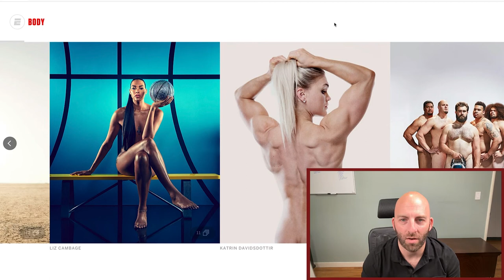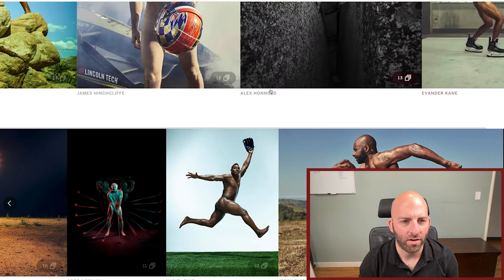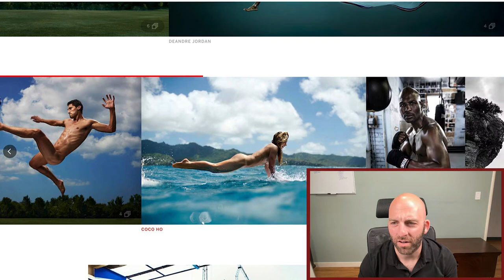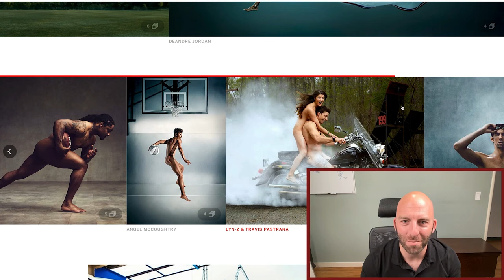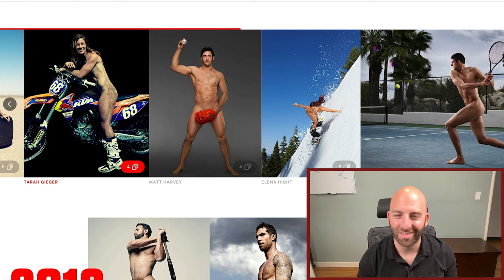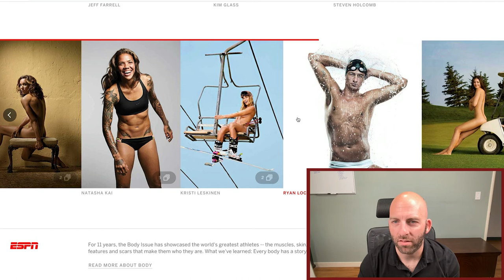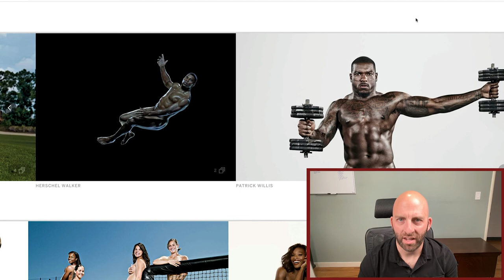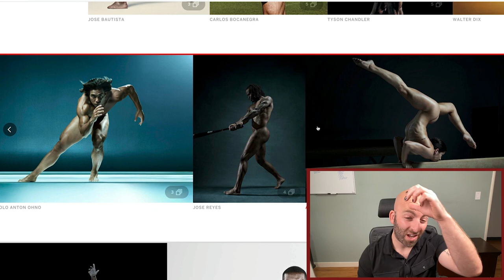Reacts to ESPN Body Issue with Mike Lloyd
Are these ESPN images too sexual? Or are they just playful? Body issues have been around for a long time and I'm excited to do a boudoir reaction to the ESPN Hillary Duff photo shoot.

Are you looking for a photographer to capture the perfect shot?
The boudoir guild is the online hub for ALL THINGS BOUDOIR. No matter your ability level, you will learn the marketing, sales, posing, lighting, branding, and mindset shifts you need to make more money shooting boudoir.

Are you a professional photographer looking for the best tips and tricks that will help you up your photog skills and ready to start attracting clients who love your work and are happy to pay you? Before long, you'll have a profitable price list, the perfect brand, and the confidence to charge what you are worth.